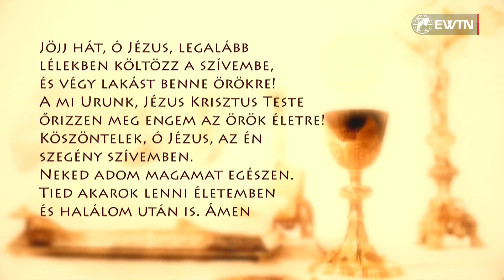Szentmise a Sziklatemplomból – P. Csóka P. János – 2024.11.02.